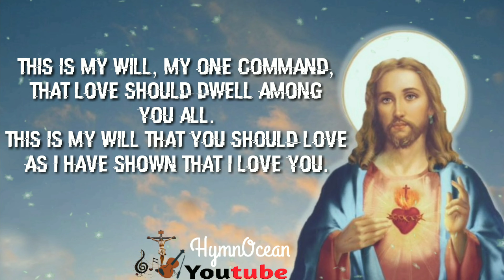THIS IS MY WILL || HYMN OCEAN_COVER SONG_DEVOTIONAL_PRAYER SONG WITH LYRICS_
1. This is my will, my one command,
That love should dwell among you all.
This is my will that you should love
As I have shown that I love you.

2. No greater love a man can have
Than that he die to save his friends.
You are my friends if you obey
What I command that you should do.

3. I call you now no longer slaves;
No slave knows all his master does.
I call you friends for all I hear
My Father say, you hear from me.

4. You chose not me, but I chose you,
That you should go and hear much fruit.
I chose you out that you in me
Should bear much fruit that will abide.

5. All that you ask my Father clear
For my name’s sake you shall receive.
This is my will, my one command.
That love should dwell in each, in all.

________________PlayList_________________